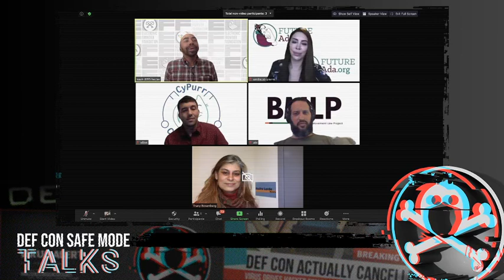DEF CON Safe Mode - Ask the EFF: Meet the EFA Q&A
Question and Answer session for Ask the EFF: Meet the EFA